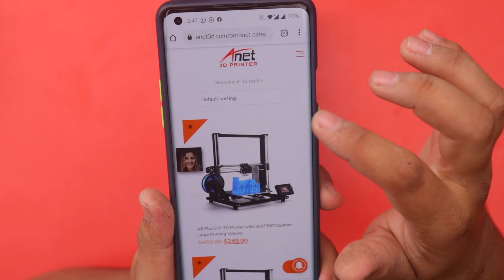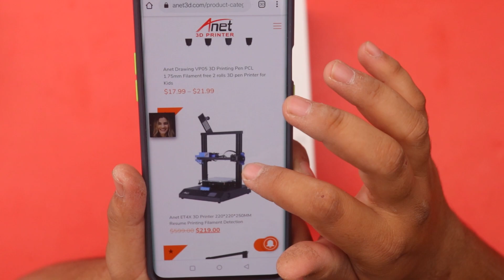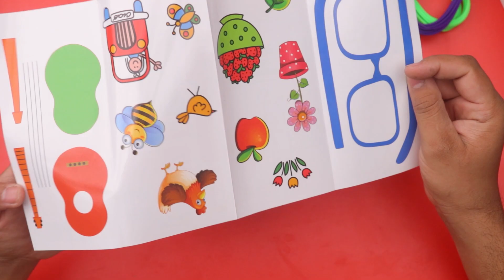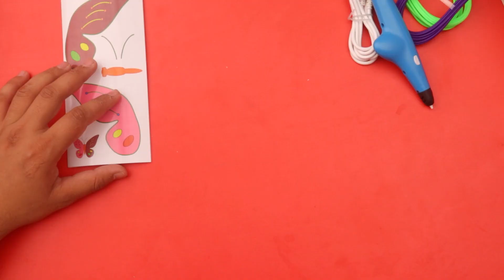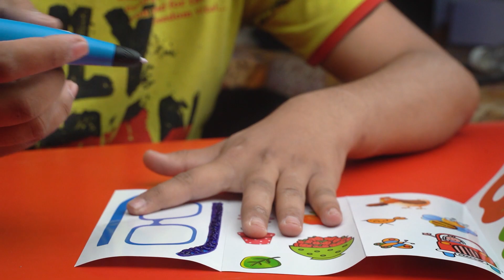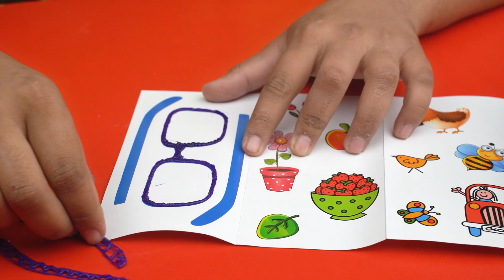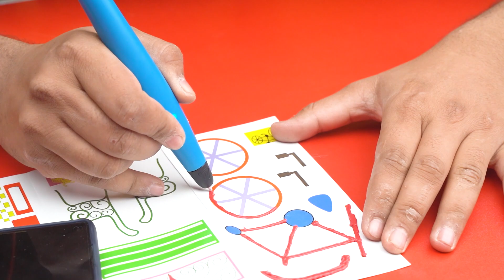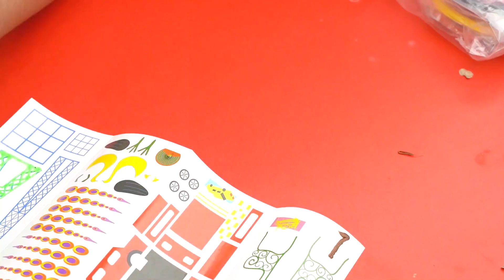Anet 3D Printing Pen for Kids | How to Draw | Draw in 3D Unboxing & Review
✅ BUY LINK ✅

Dear viewers today I bring video about a Unboxing & Review of 2020 Latest Model Anent 3D Pen . With this 3D Pen kids learn how to draw different types of drawing and make things in real life looks like draw in 3D. How can you use and draw Watch complete video unboxing. Best Company to purchase 3D Printer Kits and Pen. Watch this video till end. Very informative video for all. Thanks to watch.

00:00 CINEMATIC SHOTS
00:54 Company Introduction
02:11 Unboxing
03:46 How to Order
05:10 3D Pen Unboxing
05:37 How to Draw
07:57 Draw Glasses Frame
11:13 Draw Bicycle
10:03 Draw Eiffel Tower
12:04 Draw Car
13:21 Drawing Result
14:15 Final Words